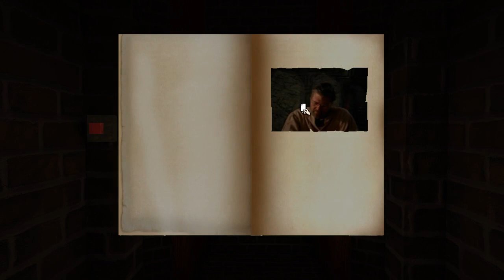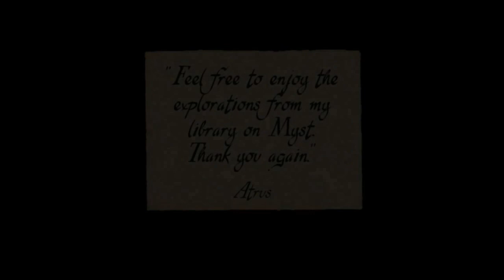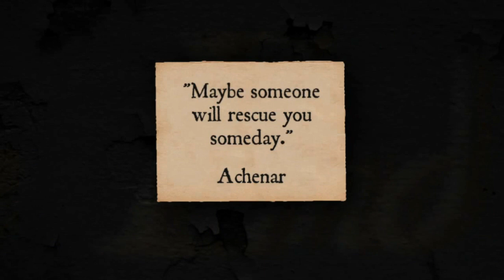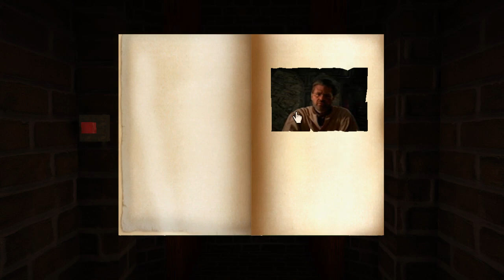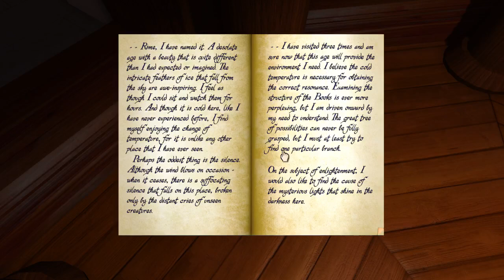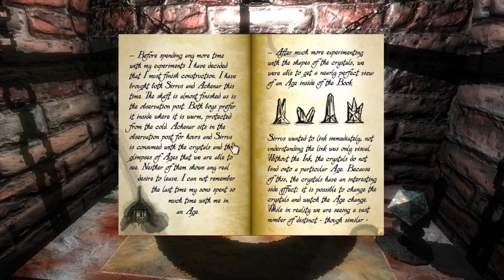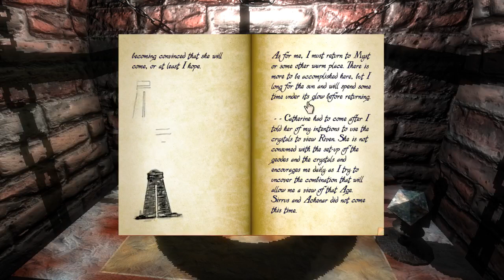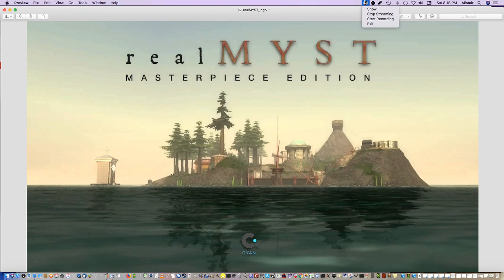realMYST: Masterpiece Edition "Livestream" (No Commentary), Part 4: Past, Present, and Future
The last video of realMYST in which a choice must finally be made -- Sirrus or Achenar? Next, we explore the bonus age, Rime, and get a glimpse at what's yet to come.